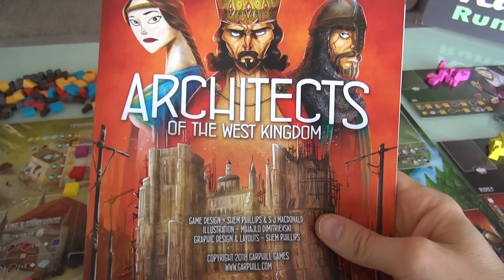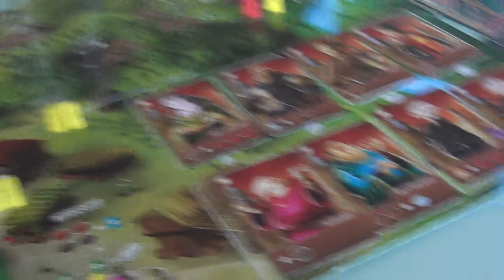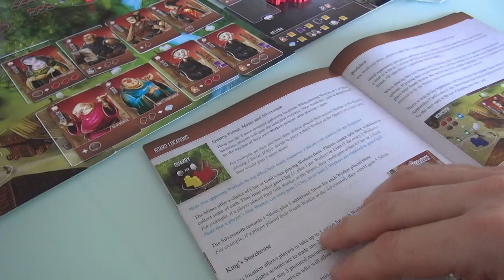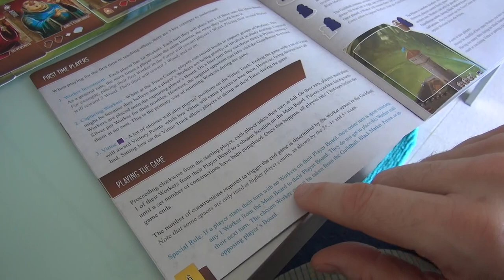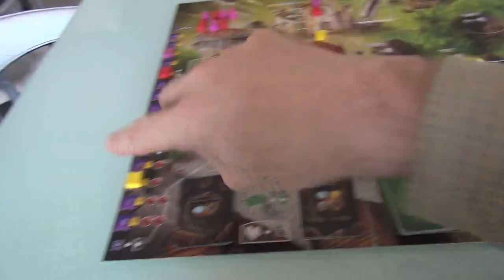Architects of the West Kingdom Extended Gameplay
A video outlining gameplay for the boardgame Architects of the West Kingdom.